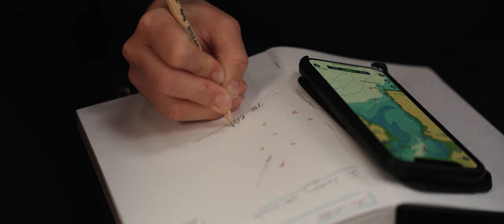Yann Tiersen and QUINQUIS - Ninnog Short Film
This is Ninnog. Please enjoy this short film about our upcoming summer tour and sailing adventure.

We will be visiting the east coast of Ireland, Northern Ireland, Scotland, Outer Hebrides, Faroe Islands, Shetland, Orkney, Liverpool, and Wales. Tickets and full tour details so far available

We want you to get in touch with your ideas for new places for us to perform on our journey by dropping us an email to .